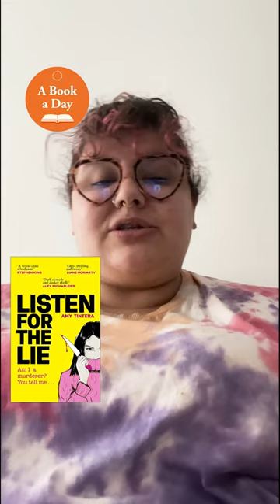A Book a Day: Listen for the Lie by Amy Tintera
Char tells us about this brand new thriller, perfect for fans of podcast thrillers and revisiting cold cases!